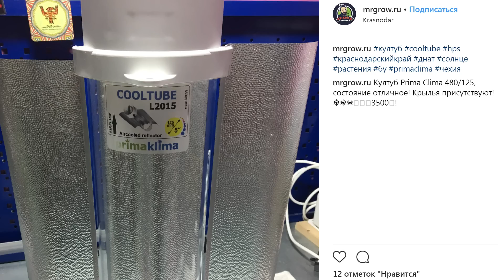Обо всем за рулем #8 / Секреты использования удобрений GHE / Mr.GrowChannel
Рассказываю о том, как была основана компания General Hydroponics Europe. Делюсь с вами хитростями использования удобрений этого производителя.